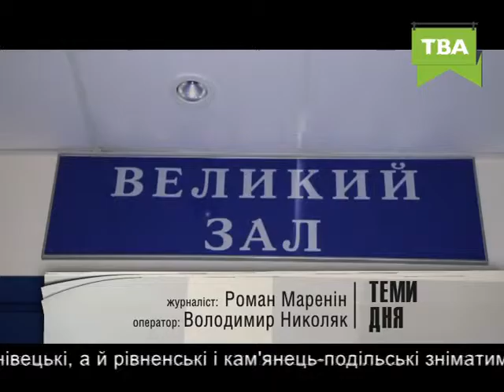Чотири хвилини про Чернівецькі таємниці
Чотири хвилини про Чернівецькі таємниці   в кінотеатрах стартував соціальний проект

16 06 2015